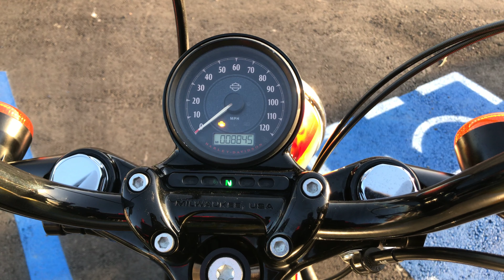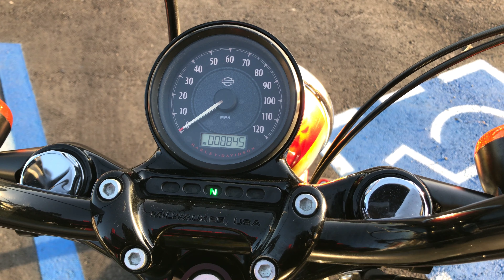Onyx Moto / 2014 Harley Davidson Forty Eight / Vance & Hines Exhaust Sound Clip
The all-new Forty-Eight™ is an urban brawler that drips attitude from every element; from the fat front tire to the all-steel peanut tank to the solo seat. Custom touches define this bulldog of a bike. A slammed speedometer, under bar mounted mirrors and 26-inch seat height offer a low profile, while the peanut tank and big 16-inch wheels combine for a menacing look that could only come from Harley-Davidson.

This bike has been through our service department and passed an 89 pt. reconditioning & inspection process. Some of the points include a oil & filter change, flush and bleed of all brake/clutch fluids, inspection of all wear items, an electrical & charging system test, safety & lighting check, adjustment of controls, torque check of major fasteners, a diagnostic check with a scanner, and of course a test ride to check for proper operation of the bike. Our techs also mounted and balanced a new set of tires.

This 48 features a custom candy metal lace flake paintjob that get's plenty of attention and looks great in the sunlight. 12" ape hangers greet riders out front, while out back there's a set of Straightshots pipes by Vance & Hines and a sissy pair to complete the custom lowrider look.

Vin: 1HD1LC339EC402283

Miles: 8,845